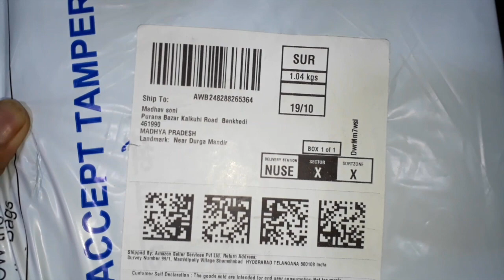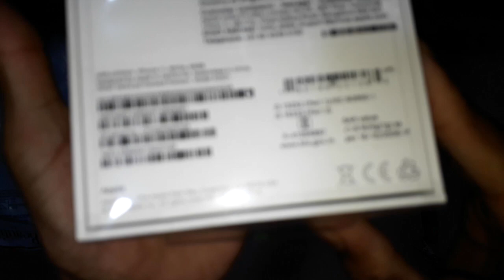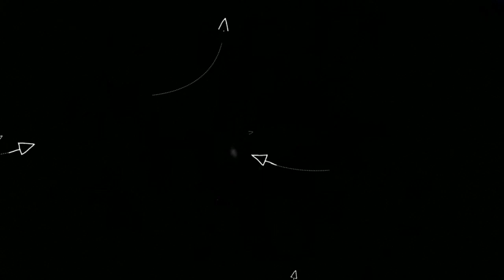Apple iPhone 11 (64GB) White | @4x,x50Rs. | Amazon Sale Fraud ? | Unboxing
Unboxing | iPhone 11 (64GB) White (Includes EarPods, Power Adapter) - Amazon Great Indian Sale 2020